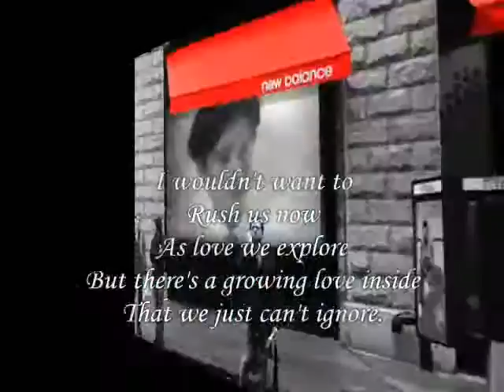growing love inside ,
do.
do so
Money is an excellent servant, but the host
very bad.